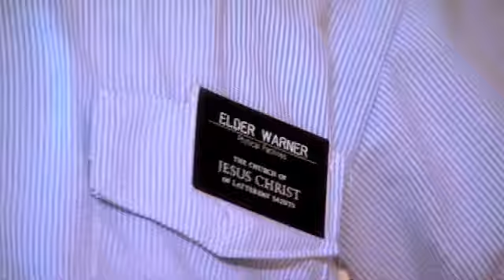Opportunities for Young Adults - Church-service missionary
Elder Warner was serving a full-time mission in Brazil when he had to come home for medical treatment. A little disappointed at first, he chose a Church-service mission where he found joy serving God in an unexpected way.